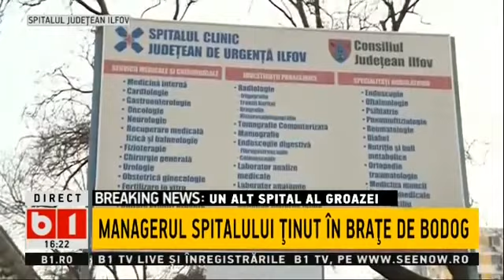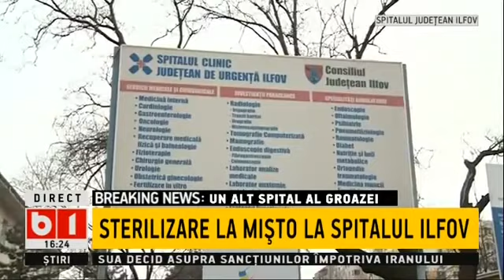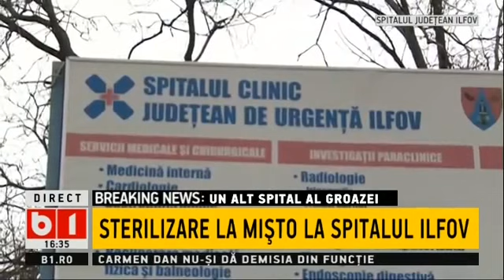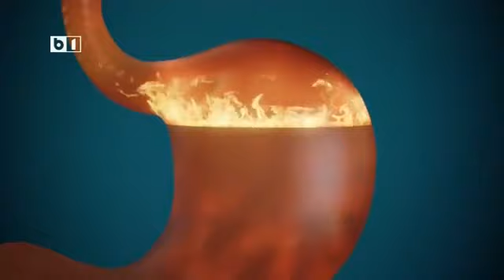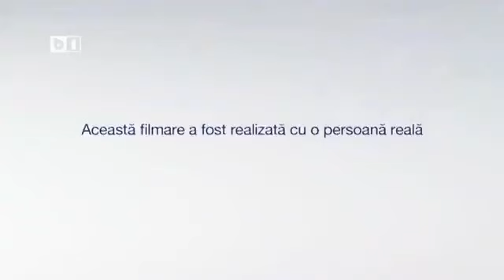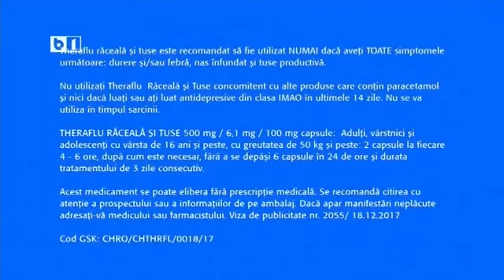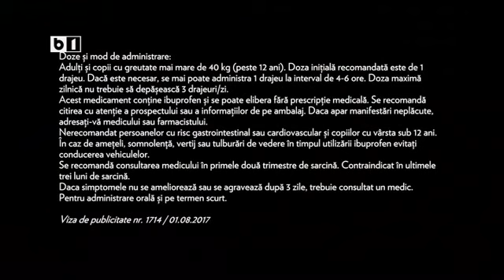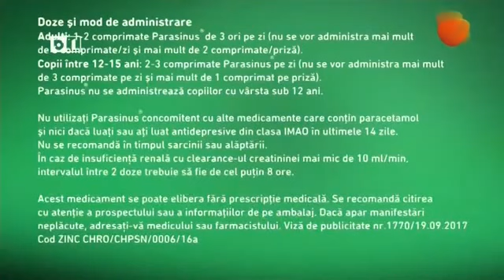TALK B1, SUBIECTELE ZILEI: LUCAN DECIZIE DEFINITIVA, MALIN BOT, TUDOSE VS CARMEN DAN